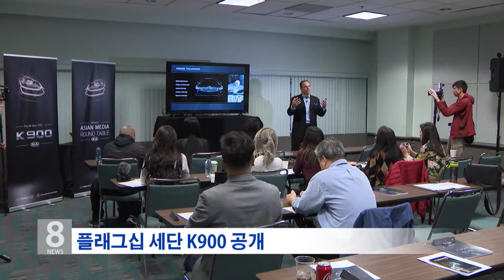11. 28. 18 KBS America News LA 오토쇼 개막…